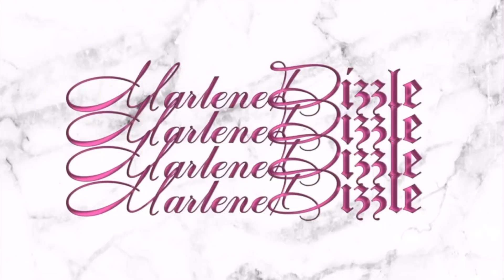CHRISTMAS SHOPPING FAIL | MARLENEDIZZLE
CODES:
Miss Lola

Code: Marlene

Code:Marlene

Code: marlenedizzle

Code: Marlene

Code: Marlenedizzle